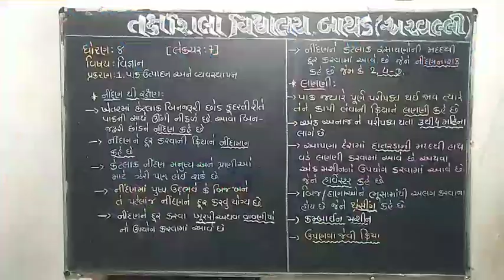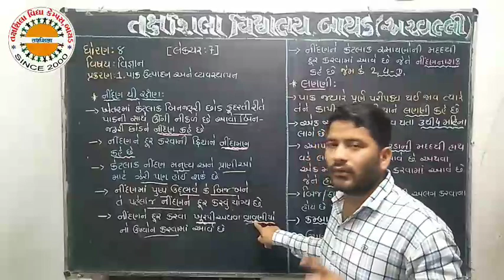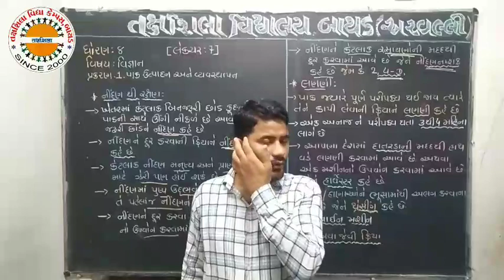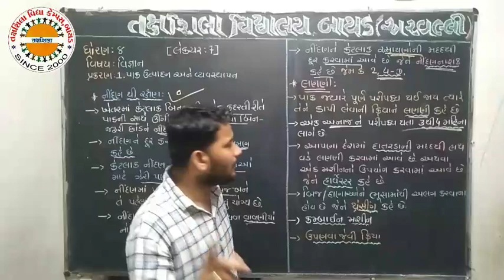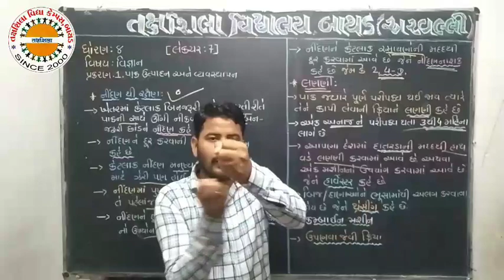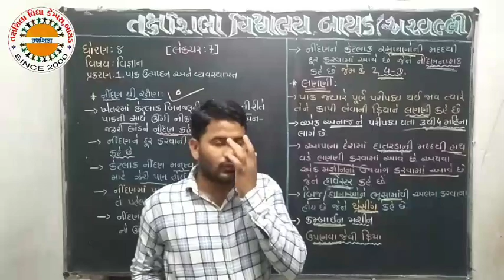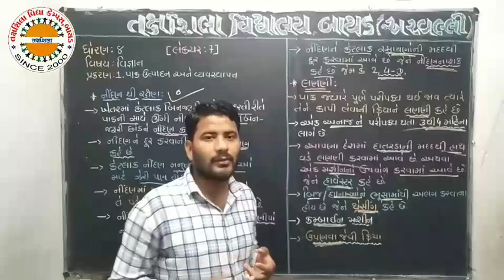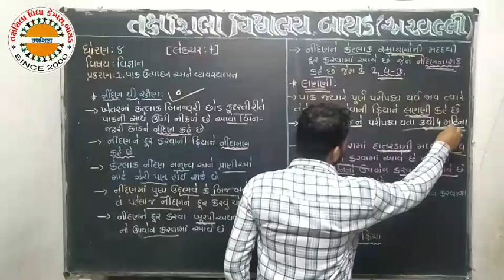STD 8 sci Ch.1 lec 7